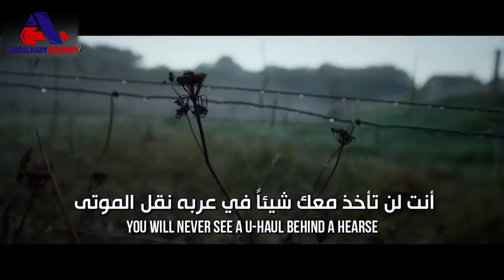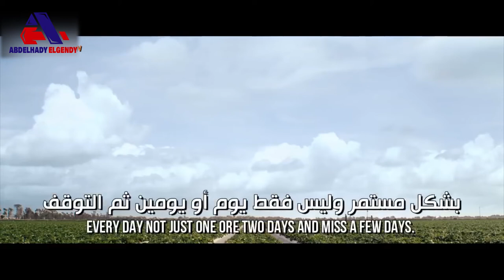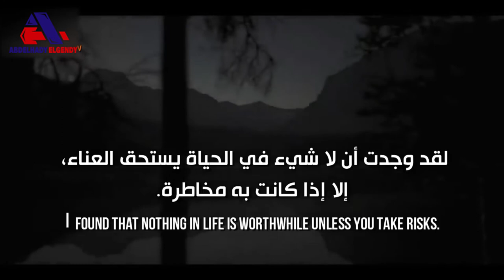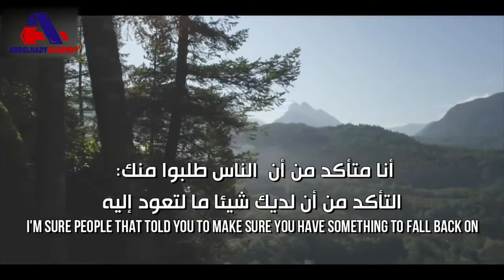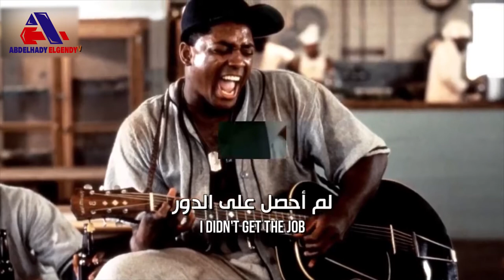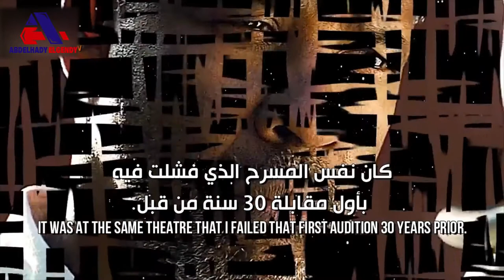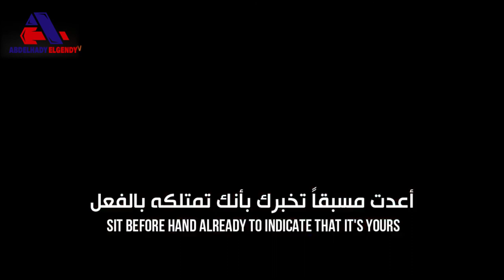لاتسعي لكسب لقمة العيش فقط اسعي لصنع التغيير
لاتسعي لكسب لقمة العيش فقط اسعي لصنع التغييرDo not seek to earn a living only strive to make a change

ابوتريكة الساحر والست ام كلثوم

طرق عمل البيض الفراغ وحش
فيلم الماعز  الاليف وعلاقتة لفيرس كورنا وتنبؤة بالاحداث التي حدثت مخيف جدا وغريبI Pet Goat 2
مسلسل فى ال لا لاند كامل بدون اعلانات 30 حلقة متواصلة LALA LAND ALL
فيديو الحقيقة و ما يفعلة فيرس كورونا بجسم الانسان وكيفية الوقاية من الفيرس
فيدوهات القناة تعلم الرسم يمكنك رسمها على واجهة المنزل
تعليم رسم الجرافيتي للمبتدئين خطوة بخطوة في 2020
تعلم الرسم بالفرشاة والبخاخ بسهولة من الصفر
مؤتمر ابل 2020 واهم مميزات ios 14
 الخطوات الأولى لتعلم الرسم للمبتدئين بشكل سهل للكبار والصغار والاطفال

لا تنسو متابعة القناة من زر الاشتراك وتفعيل زر الجرص ليوصلكم اشعارات القناة وكل ماهو جديد

قناتي مخصصة لمحبي العلوم والفن والرسم ورسم الشارع والكمبيوتر والتقنية والخواطر والقصص النادرة والمخيفة